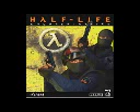Get loan for students